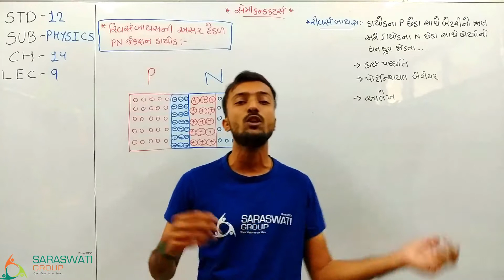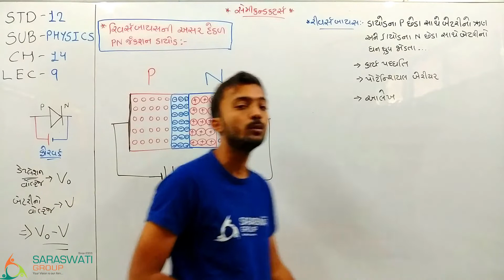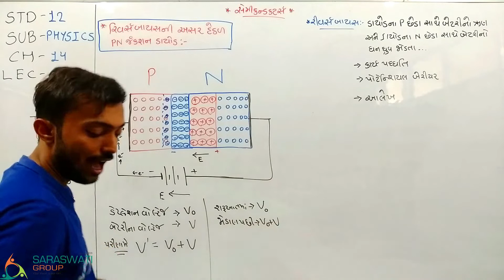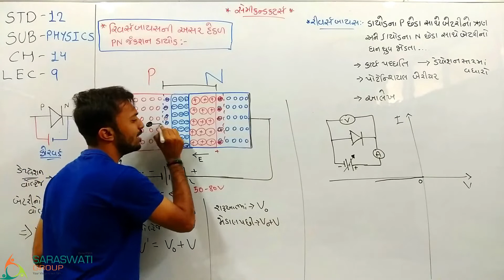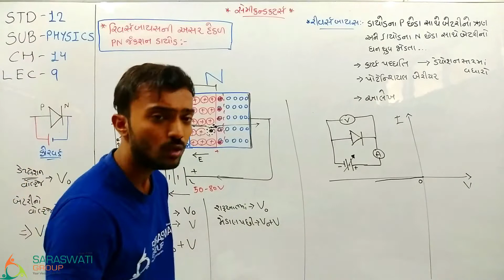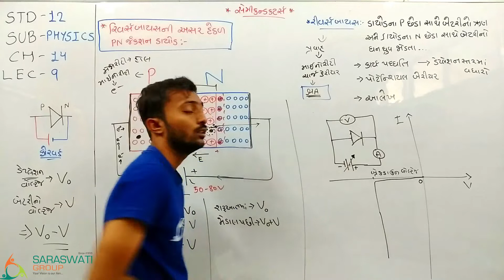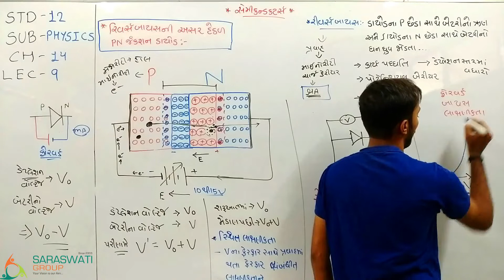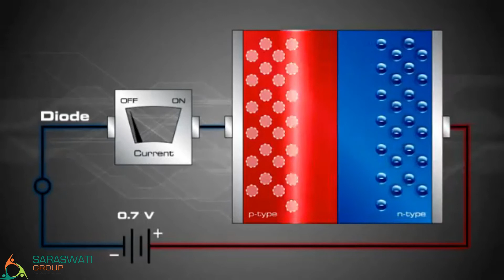STD-12 || CH-14 || LEC-9